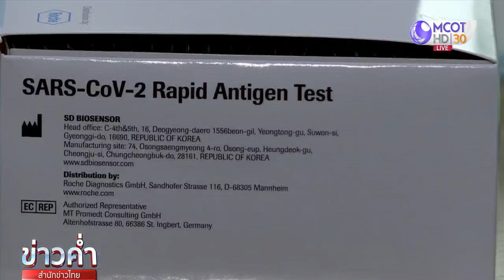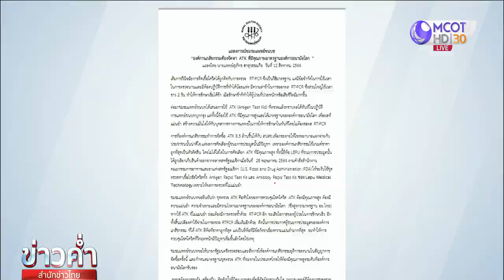บอร์ด อภ.สั่งเบรกสัญญาซื้อ ATK รอตรวจคุณภาพใหม่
บอร์ดองค์การเภสัชกรรม สั่งเบรกซื้อชุดตรวจ ATK 8.5 ล้านชุด ออกไป เพื่อรอตรวจสอบคุณภาพเพิ่ม หลังแพทย์ชนบทเรียกร้องให้จัดหาชุดตรวจที่ได้มาตรฐาน WHO

ก่อนที่จะมีคำสั่งดังกล่าว นพ.สุภัทร ฮาสุวรรณกิจ ประธานชมรมแพทย์ชนบท ออกแถลงการณ์ระบุเดิมการวินิจฉัยใครติดโควิดจะใช้วิธีการตรวจ RT-PCR เป็นมาตรฐาน เพียงแต่มีข้อจำกัดใช้เวลาตรวจนานถึง 2 วัน เพราะมีห้องปฏิบัติการที่ทำได้น้อยแห่ง ทำให้การรักษาเริ่มได้ช้า ส่งผลให้มีผู้ป่วยหนัก และเสียชีวิตมากขึ้น ชมรมแพทย์ชนบทจึงเสนอให้ใช้ชุดตรวจแบบ Antigen Test Kid หรือ ATK ที่ตรวจแล้วรู้ผลทันทีในปฏิบัติการแพทย์ชนบทบุกกรุง แต่ทั้งนี้ชุดตรวจต้องคุณภาพสูงและได้มาตรฐานขององค์การอนามัยโลก เพื่อผลที่แม่นยำ บุคลากรทางการแพทย์จะได้มั่นใจว่าสามารถรักษาผู้ติดเชื้อได้ทันทีโดยไม่ต้องรอผล RT-PCR

และการที่องค์การเภสัชกรรม จัดซื้อชุดตรวจ ATK จำนวน 8.5 ล้านชิ้นให้ สปสช. กระจายไปยังโรงพยาบาล เพื่อแจกจ่ายประชาชนเป็นเรื่องน่าดีใจ แต่การคัดเลือกผู้ชนะประมูลกลับมีปัญหา เพราะองค์การเภสัชกรรมใช้เกณฑ์ราคาถูกที่สุดเป็นตัวตัดสิน ทั้งที่ควรใส่ใจในการคัดเลือกชุดตรวจที่มีคุณภาพสูง

ชมรมแพทย์ชนบท ยืนยันว่า ชุดตรวจ ATK คือหัวใจของการควบคุมโควิด ดังนั้นชุดตรวจ ATK ต้องมีคุณภาพสูง ต้องมีความแม่นยำ ความจำเพาะและมีความไวตามมาตรฐานองค์การอนามัยโลก ซึ่งสูงกว่ามาตรฐานอย.ไทย หากใช้ชุดตรวจที่ไม่แม่นยำ ย่อมต้องมีการตรวจซ้ำด้วย RT-PCR อีก ทำให้ผู้ติดเชื้อเสียโอกาสที่จะได้รักษาเร็ว นอกจากนี้ยังเปลืองค่าใช้จ่ายในการตรวจ RT-PCR เพิ่มด้วย
สปสช.ถกด่วนพรุ่งนี้ หลังแพทย์ชนบทท้วงคุณภาพชุดตรวจ ATK